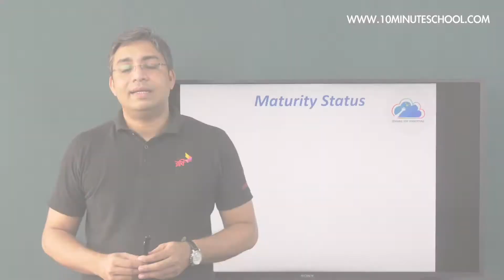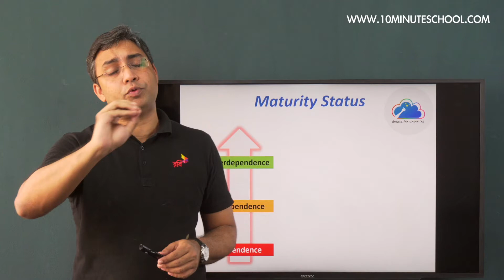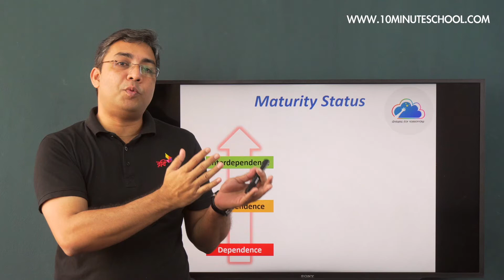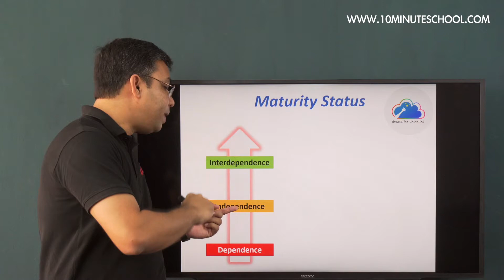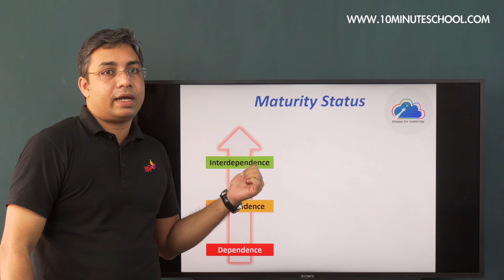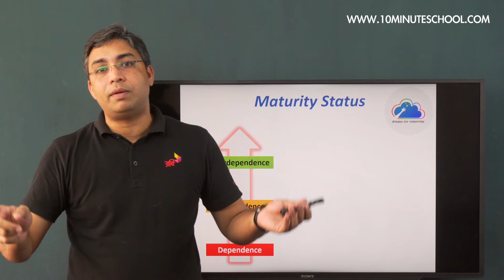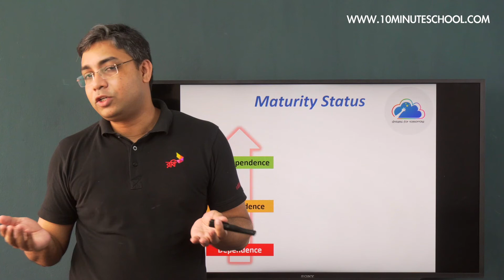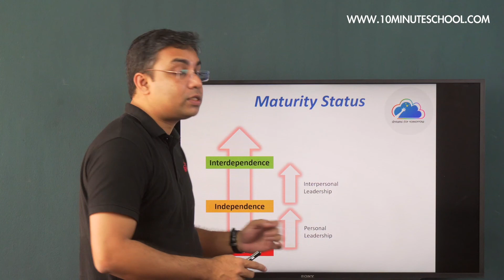Maturity Status in Leadership | Personal Leadership | Zaved Parvez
এই ভিডিও থেকে আমরা জানতে পারবো Maturity Status কী এবং এটি কীভাবে Grow করে। এছাড়াও জানতে পারবো Maturity Status কীভাবে Personal Leadership কে প্রভাবিত করে।

Instructor: Zaved Parvez (Vice President, Robi Axiata Limited; Founder, Dreams for Tomorrow)

00:00 Introduction
00:43 Definition of Maturity Status
04:56 Explanation of Maturity Status